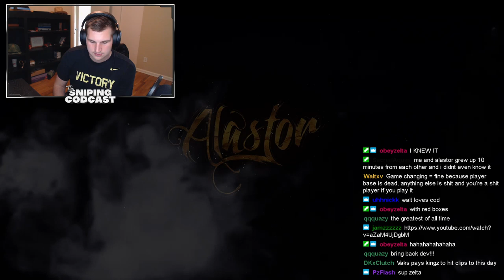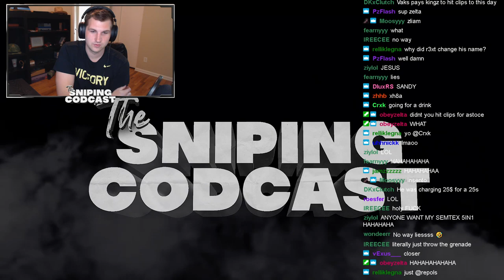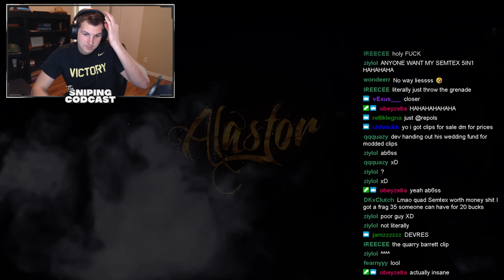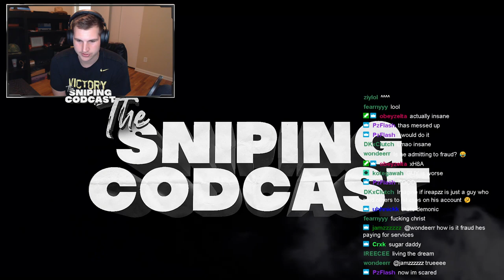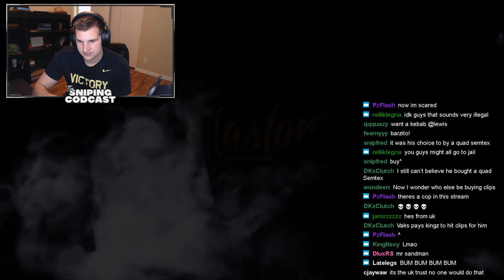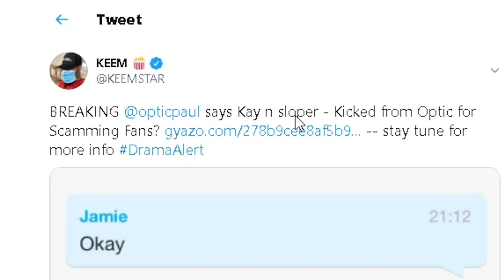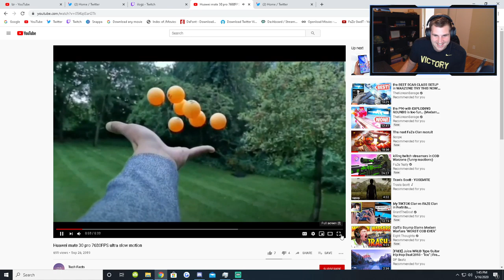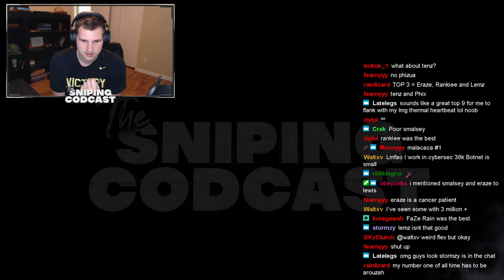He made $5,000 by hitting clips on other peoples account!!!!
These are clips pulled from my Podcast with R3XT/ zLwY & Alastor. We talked about Hitting clips for money, FaZe Kay being exposed, and much more.